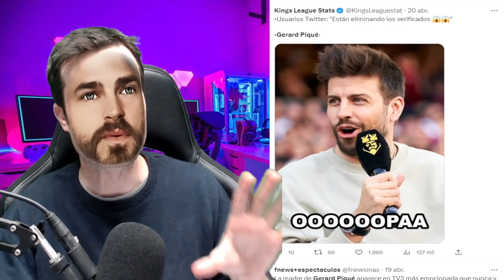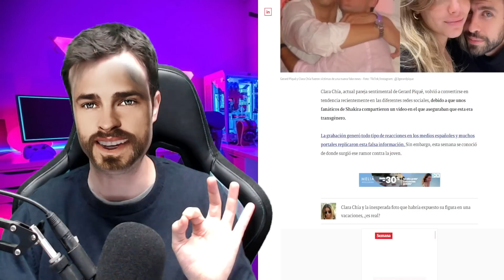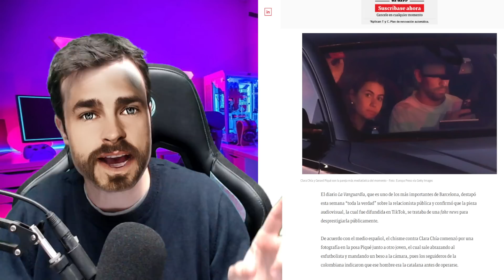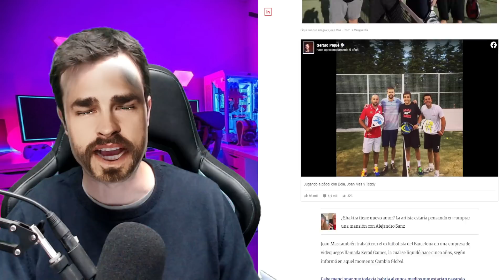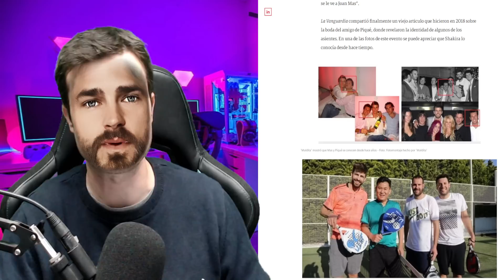🚨💥BOMBAZO del DETECTIVE de SHAKIRA que FINIQUITA al NOVIO SECRETO de PIQUÉ por CLARA CHÍA INGRESADA.